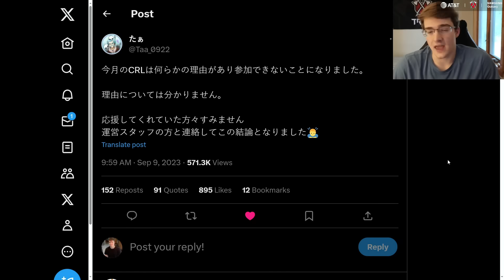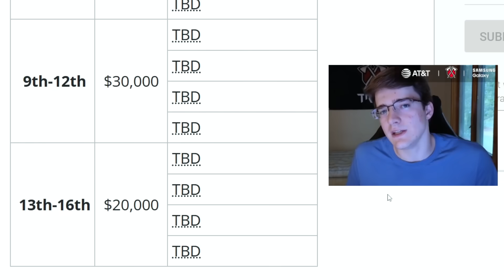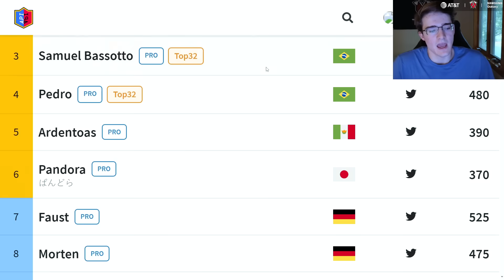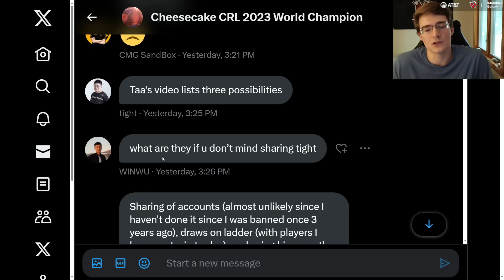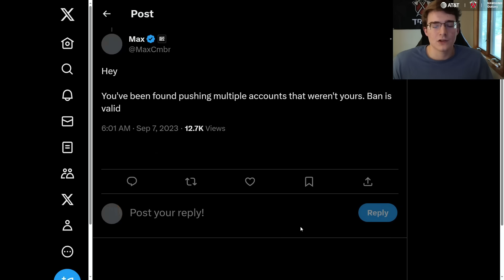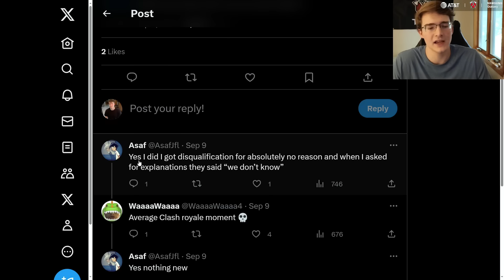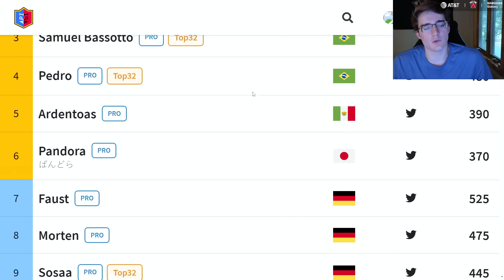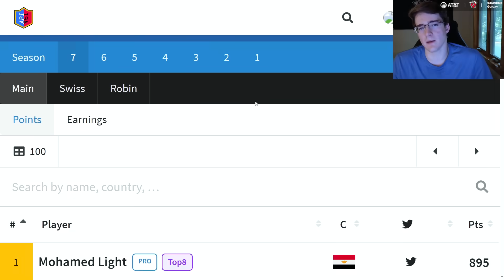Clash Royale Stole $20,000 from him…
In today's video I'll be talking about the recent situation regarding the competitive Clash Royale player "taa" and talking about why I believe it is unfair.